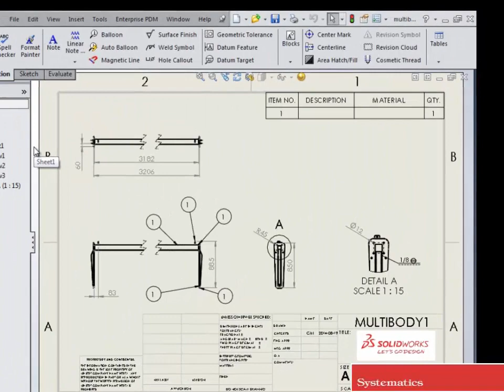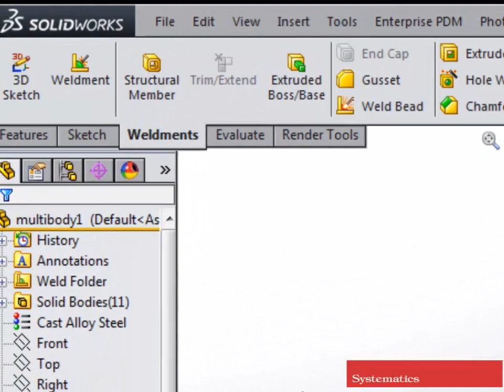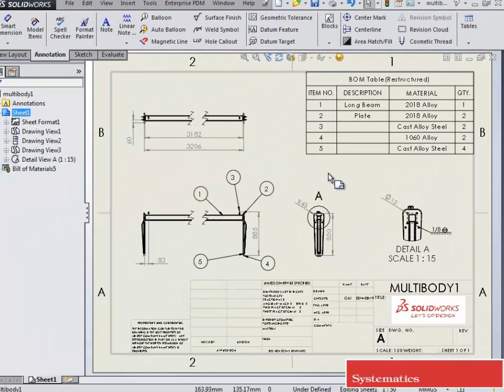SOLIDWORKS TIPS: גוף מרובה Multi-Body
multi body solidworks
רוצים עוד טיפים? כיתבו לנו בתגובות!